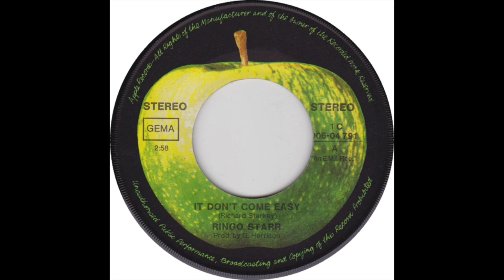RINGO STARR "IT DON'T COME EASY" 1971 (ALTERNATE STEREO REMIX)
RINGO'S SECOND SINGLE HAD BIG SUCCESS AND IS A MILLION SELLER"
PEAKED  AT  NO.  4  UK  AND  USA  and  NO. 5 Germany.
One of his very best!!!